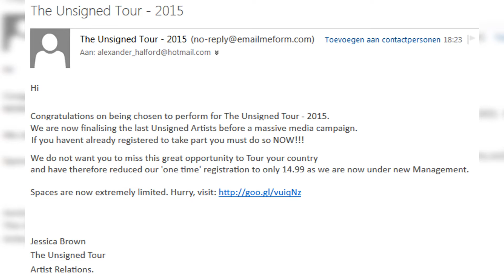The Unsigned Tour 2015! (Explained)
- We all get all kinds of spam in our inboxes. But this kind of scamming people is just over the top. SO many independent musicians would love to go on tour, and now those from Unsigned Tour are just trying to make us pay, for nothing in exchange.

Skype ► JustAlexHalford

Much love
-A